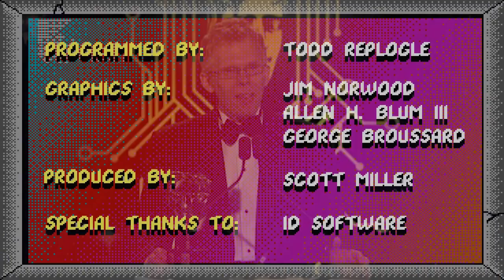Civvie 11 Clip - John Carmack TItles Compilation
I know its missing the Rise of the Triad one, but i would have to include the scaling routines part, and it would mess with the joke.